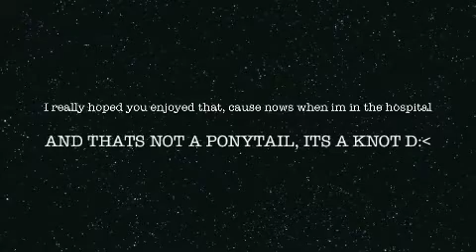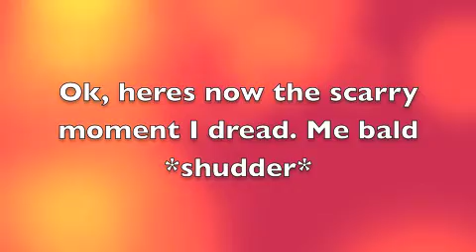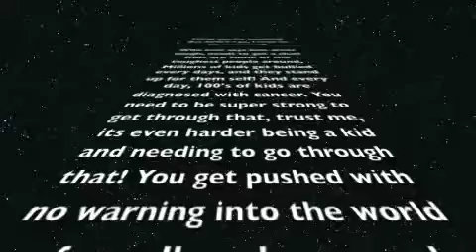My cancer journey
I was diagnosed when I was in 6th grade, but I am a senior in high school now! im about 6 years remission. Sorry this is so cringey, i made i when i was 11.